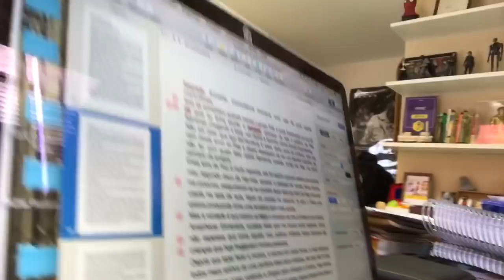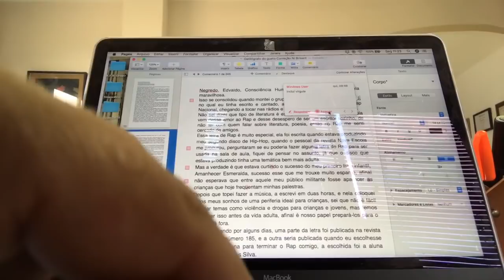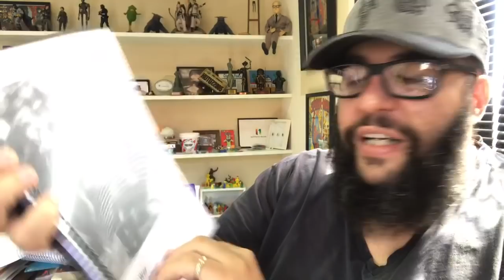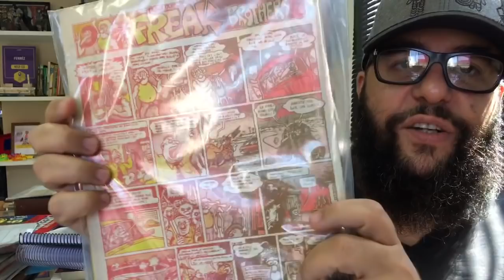HQ’s, Punks e Datilógrafo do Gueto - VLOG 83